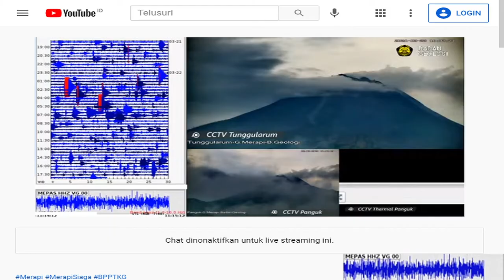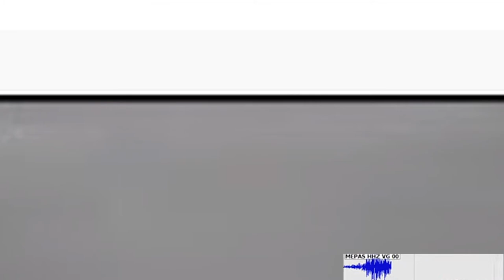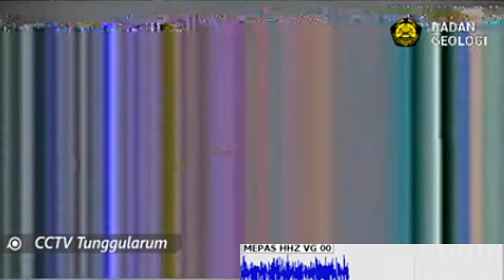guguran merapi 2021 03 22 18 10 48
Gunung Api Merapi terletak di Kab\Kota Sleman, Magelang, Boyolali, Klaten, Daerah Istimewa Yogyakarta dan Jawa Tengah dengan posisi geografis di Latitude -7.542°LU, Longitude 110.442°BT dan memiliki ketinggian 2968 mdpl                                                                        Level III (Siaga)